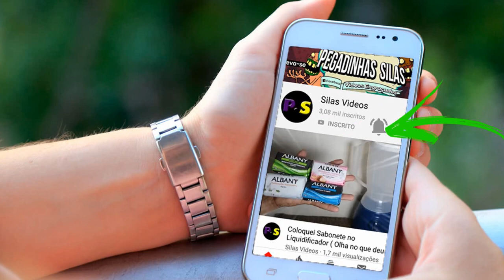COMO GANHAR 1.500 PARA SER COBAIA HUMANA .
Oi amigos  e amigas , hoje venho  mostrar como ganhar dinheiro fazendo estudos clínicos e fazendo exames para ver se vc esta bem , ganhei 1.500 reais  para testar remédios .